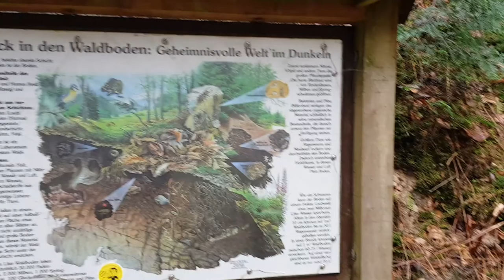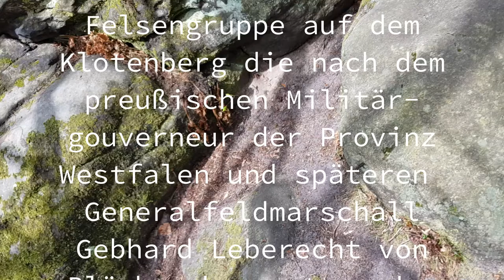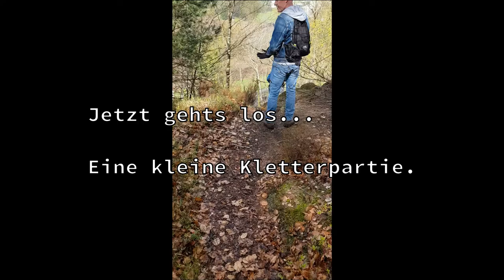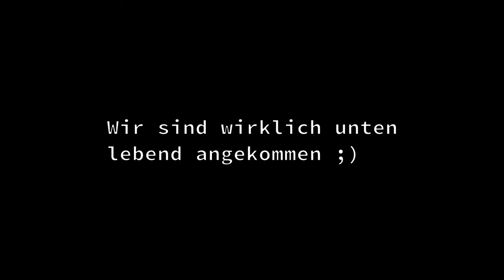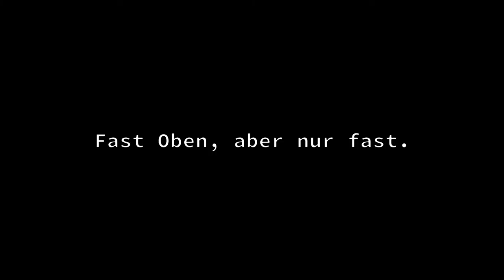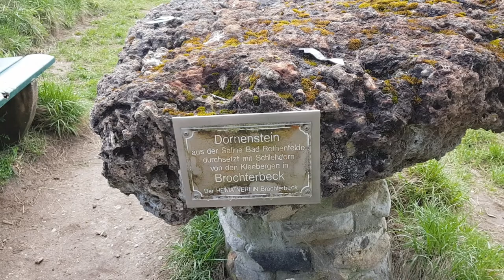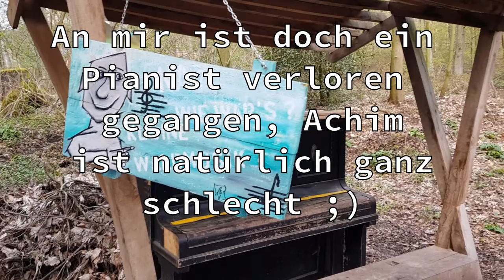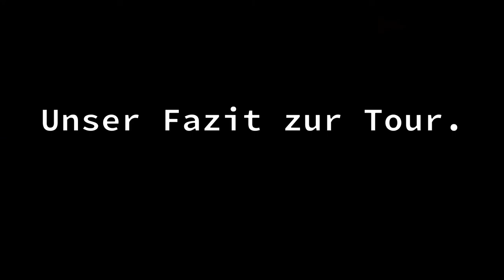Tecklenburg Tour am 15.04.2018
Achim und ich waren am 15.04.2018 in Tecklenburg unterwegs und schließen somit den Kreis der bewanderten Ortschaften Bad Iburg, Lienen, Lengerich, Tecklenburg und Ibbenbüren. Als wir los fuhren regnete es in Strömen, und ich habe vorsorglich die ActionCam im Auto gelassen. Wir konnten dennoch viele kleine Videos mit dem Smartphone machen, und dieses mal sogar geschnitten und kommentiert.

Die Sehenswürdigkeiten sind:

* Bismarckturm in Tecklenburg
* Hexenküche
* Eine Waldkapelle
* Eine Schlucht
* Dornenstein
* Rolandsgrab
* und viel Wald ;)

Infos:

Die Hexenküche bei Tecklenburg

Das Örtchen Tecklenburg ist heute ein beliebtes Ziel für Erholungssuchende. Doch schon der Tecklenburger „Hexenpfad“ ebenso wie die Gesteinsformation, die noch heute den Namen „Hexenküche“ trägt, lassen ahnen, dass es hier nicht immer so beschaulich zuging.

Der Sage nach trafen sich die Hexen der gesamten Region regelmäßig an den Felsen, um dort in einer verborgenen Höhle ihre geheimnisvollen Kräutersalben anzumischen und ihre Zaubertränke mit den unterschiedlichsten Wirkungsweisen zu brauen. Gelegentlich berichteten verängstigte nächtliche Wanderer den Tecklenburgern am nächsten Tage, dass sie wieder Rauch aus den Felsen haben aufsteigen sehen.

Auch der Teufel selbst soll an vielen dieser Zeremonien und ausgelassenen Feiern der Hexen, die sich an ihr emsiges Treiben regelmäßig anschlossen, teilgenommen haben. Wer jedoch als normaler Sterblicher diesen Feiern beiwohnte oder das nächtliche Umtreiben der Hexen auch nur schaute, der war verloren und dem Tode geweiht, so hieß es.

Eines Nachts ritt ein Graf von Tecklenburg noch zur Mitternachtsstunde an der Hexenküche vorbei, da er noch in derselben Nacht eine wichtige Botschaft persönlich überbringen musste. Zu seinem Entsetzen tummelten sich unzählige Hexen johlend und tanzend um einen großen Kessel, der über einem großen Feuer aufgehängt war gleich neben den Felsen, die schon damals den Namen Hexenküche trugen. In dem Kessel selbst saßen vergnügt zwei weitere Hexen, die mit dem heißen Wasser ihren Schabernack mit den Umstehenden trieben. Der Teufel selbst schürte in diesem Augenblicke das Feuer.

Bei diesem schaurigen Anblick und unter den markerschütternden kreischenden Gesängen der Hexen sank der Graf besinnungslos von seinem Pferd, das aufgescheucht die Flucht ergriff. Am nächsten Morgen fand man den Grafen tot am Wegesrande liegen.

Die junge Gräfin war wie vom Donner gerührt als die schlimme Nachricht sie erreichte. Doch die junge Adelsfrau war eine mutige Christin mit einem starken Glauben. Und so machte sie sich noch am selben Abend auf den Weg zur Hexenküche – ein Kruzifix fest in ihrer Hand haltend.

Dort angekommen, kniete sie nieder zum leisen Gebet und streckte mit beiden Händen das Kruzifix den Felsen entgegen. Plötzlich zerbarsten diese und der Pferdfüßige trat aus ihnen hervor mit lautem Hohngelächter. Doch die junge Frau betete unerschrocken weiter und streckte ihm das Kruzifix entgegen.

Da jaulte der Teufel auf, hieb mit unermesslicher Kraft auf die Felsen und stapfte wütend mit seinem Pferdfuß auf. Doch dann nahm er unter unaussprechlichen Flüchen Reißaus und sprang ins Münsterland davon. Als die Gräfin auf die Burg zurückkehrte, erwachte ihr Mann aus dem Todesschlaf. Den Fußabdruck des Teufels jedoch kann man bis heute im Felsen sehen.